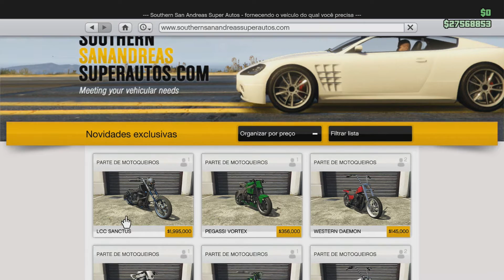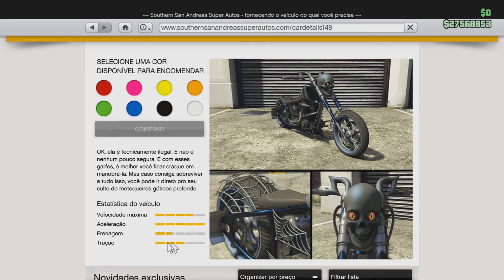GTA V Online - LCC Sanctus - Moto da Caveira - Halloween no GTA V